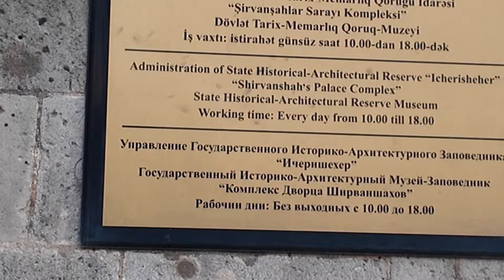Is Baku better than Dubai? Azerbaijan an amazing Country | Dubai vs Baku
Baku is an emerging city in the world in terms of Traveling and infrastructure and it is attracting travelers around the world. There are travelers and Bloggers coming to Baku and Azerbaijan from everywhere. Many Indians and European people come to baku to spend holidays. Hotels are cheap in baku and city transportation is good to move around.
In terms of comparison between baku and Dubai, Dubai is more advance place with great infrastructure and modernity and it has its own charm but Baku is beautiful blend of Ancient and modernity on the bank of Caspian sea. Azerbaijan is oil and gas rich country and it has good economy which can be seen on the people in Baku. People are very well dressed and good manners. They easy to interact with and it gives an edge to them on Arab and Dubai people as Arabs are more rude to outsiders.
Flights to Baku are very cheap from all over the world. Azerbaijan is one of the best options as their hospitality is great and tickets are cheap to baku. Baku food is very yummy and cheap.

Azerbaijan Baku Dubai Dubai travel Dubai air Tickets Baku air Tickets Dubai hotel Dubai cheap hotel dubai nightlife Clubs in Dubai clubs in baku girls in dubai russian girls in dubai girls in baku dubai people rich dubai people burj khalifa tickets dubai mall Nizami street world travel Indian in Baku Indian in Dubai indian in Istanbul indian in turkey turkey and Azerbaijan pakistani in azerbaijan pakistani in dubai travel vlogs how to make vlog